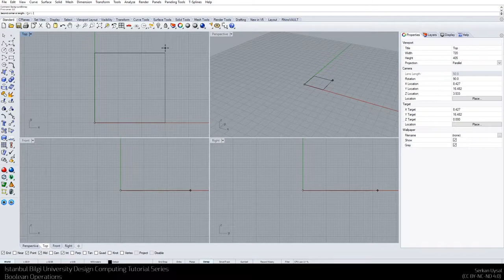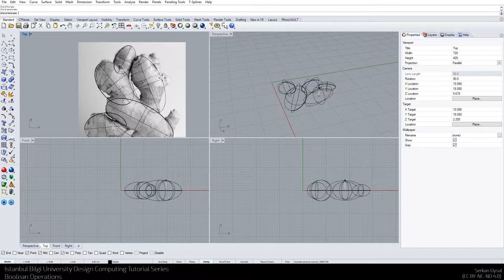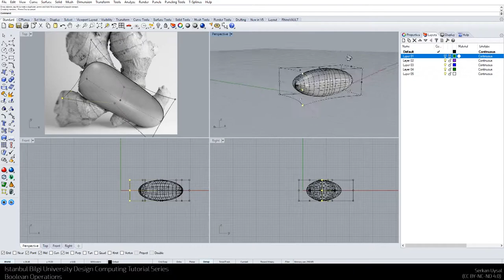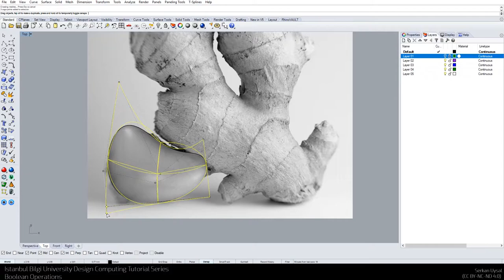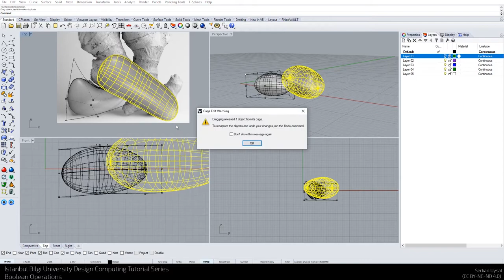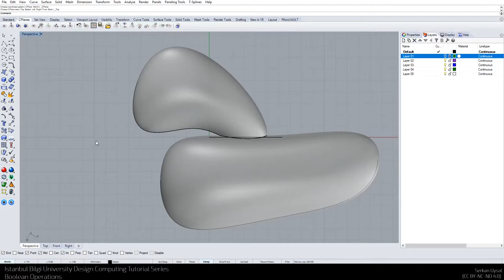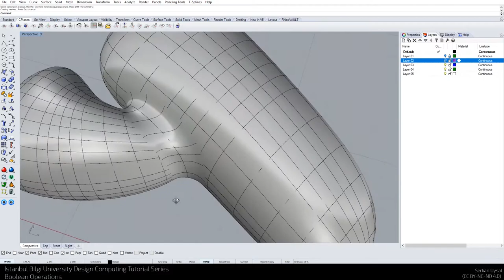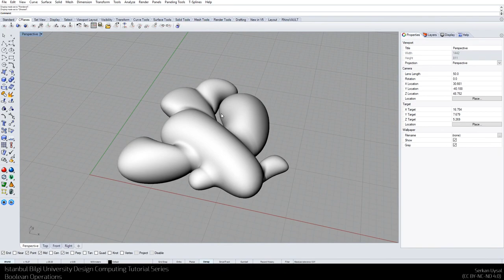Design Computing Tutorials - Modelling a Ginger, Surface Blending in Rhino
Commands used:
Ellipsoid
CreateCage, CageEdit
BooleanUnion
Duplicate Edge, Join
Plane Through Points
CPlane Three Points, CPlane Vertical
CP Curve
Trim
BlendSrf